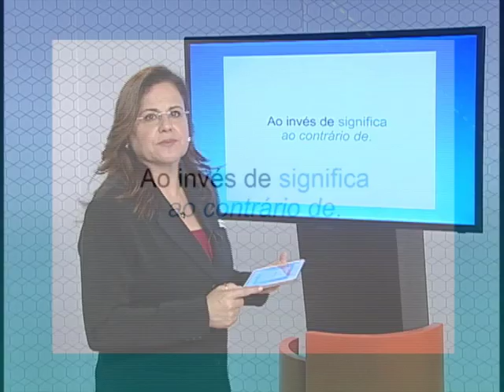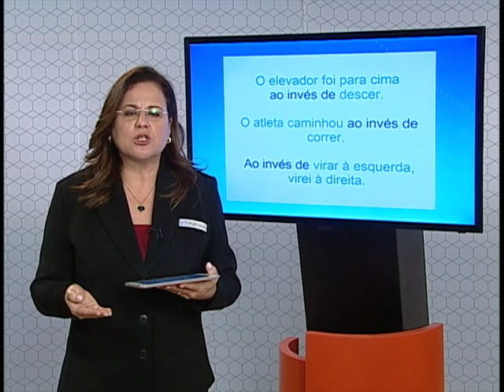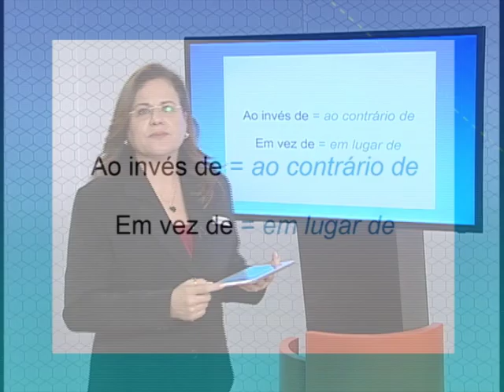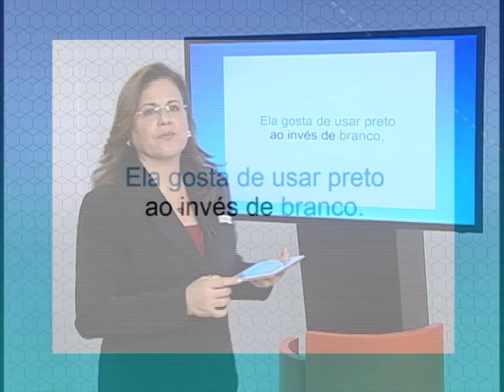Aula - Em vez de e ao invés de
Programa SOS Português